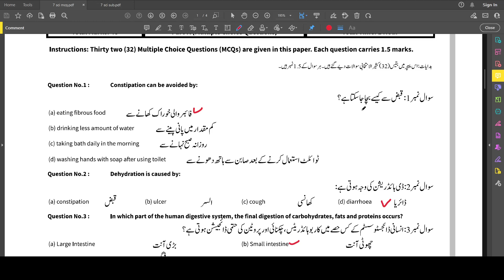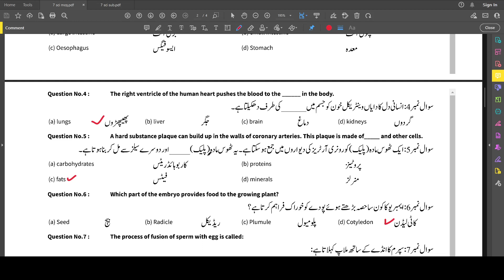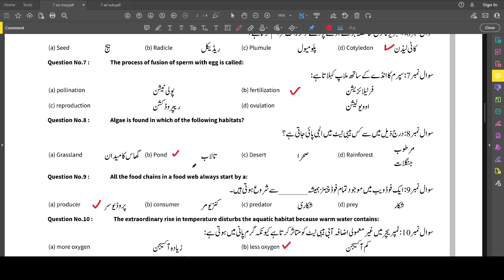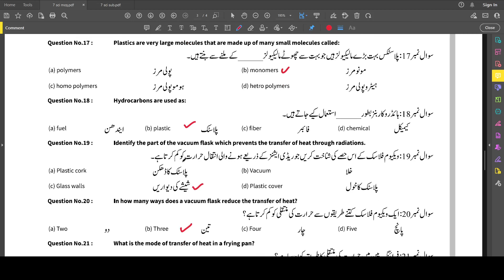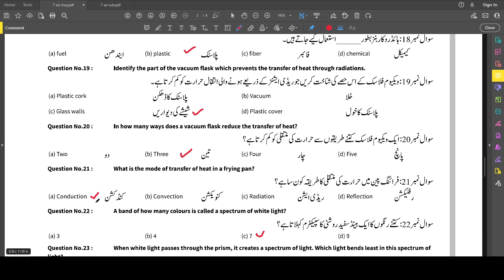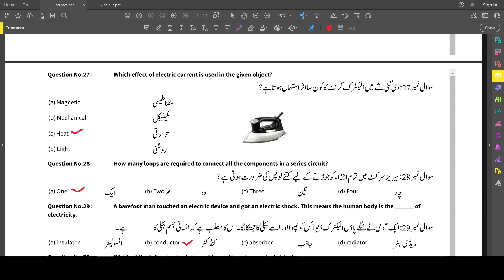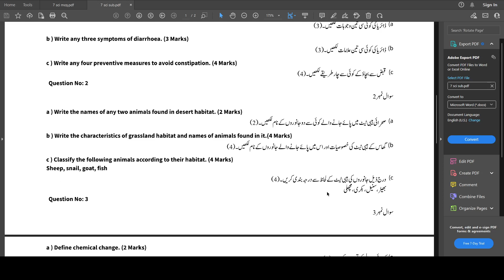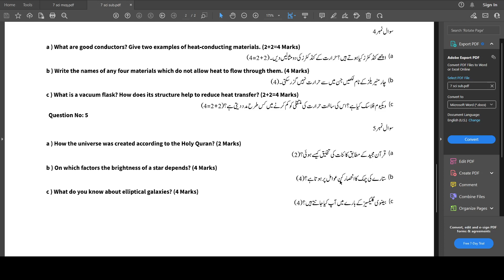7th Class Science Guess Paper 2023 || Science 7Th SBA 2023 || All MCQ,s and Long Questions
This video will provide some very important topics and questions which can be part of your class 7 science paper. prepare them and you will get higher marks. best of luck. guess paper 7th class science